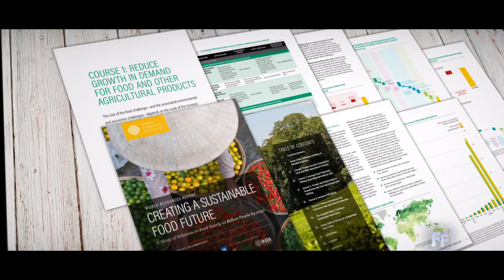Future of Food with Tim Searchinger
Growing, producing and shipping food are big contributors to climate change. About one-third of the global greenhouse gas emissions come from the world's food systems, according to the UN Food and Agriculture Organization.

One of the ways that food systems contribute to greenhouse gas emissions is through raising livestock.

"Beef is mostly coming from Latin America, where you are clearing  tropical rainforests and other valuable habitats," said Tim Searchinger, a senior fellow at the World Resources Institute and a senior research scholar at Princeton University.

"What people may  not know is that for every ton of carbon in the atmosphere, there are at least four tons of carbon in the world's vegetation, mainly forests and soils. And when we clear land and start using it to grow things, we release that carbon," Searchinger said.